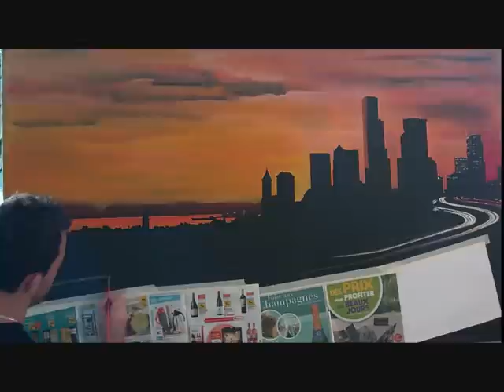Peinture coucher de soleil à Seattle by MATZ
City after sunset, ville après le coucher de soleil, peinture by jcmatz
Seattle
née le 26 mai 2012
Peinture acrylique sur toile dimensions 1500x1200mm

Spéciale dédicace pour l'anniversaire de ma sœur de ce jour, la toile est son cadeau.

Peinture / caméraman / montage : MATZ Jean-Christophe

Merci Patrice MORITZ !